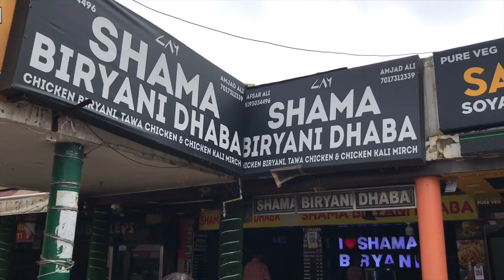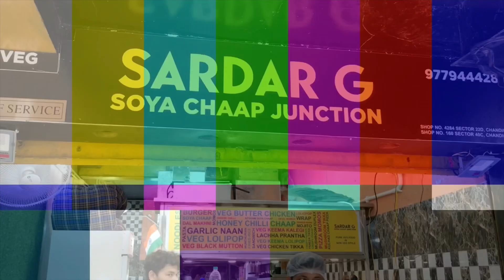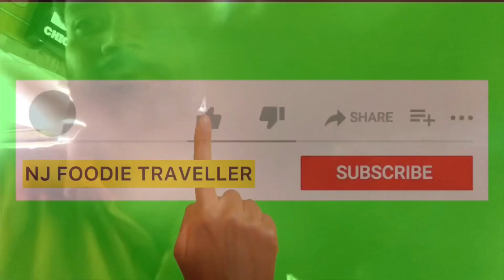Chandigarh Food Tour | Newly opened cafe in Tricity | Sardar G Soya Chaap Junction | Street Food